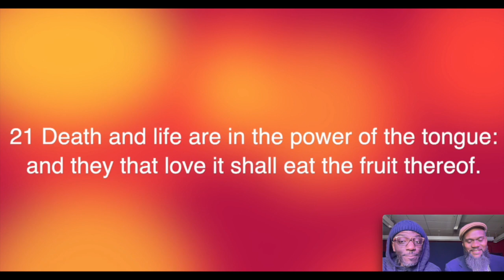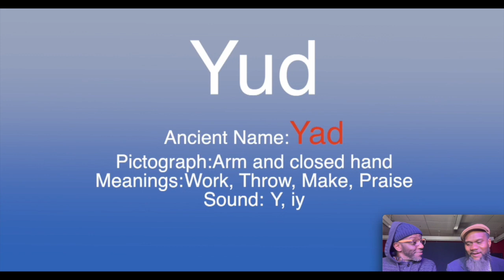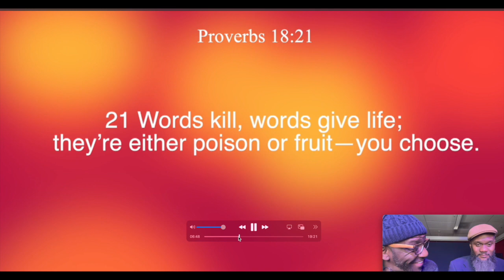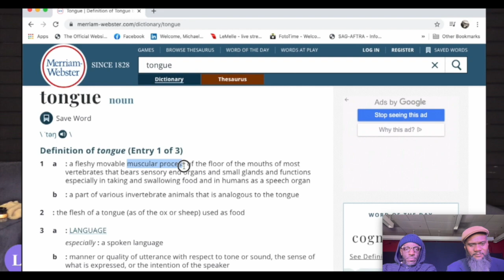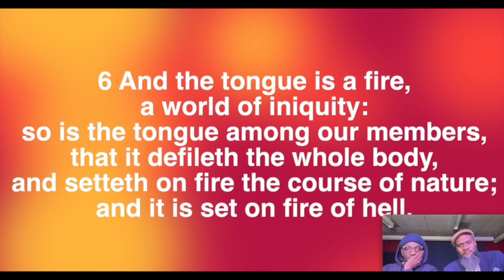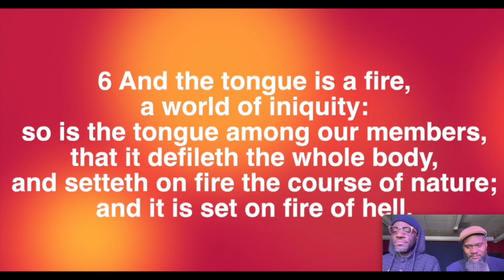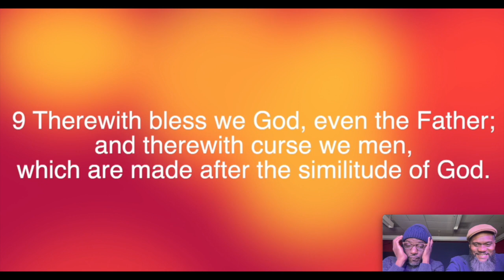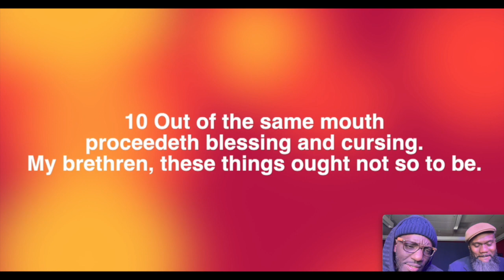Tongue Power - REACTION // TNT SESSIONS